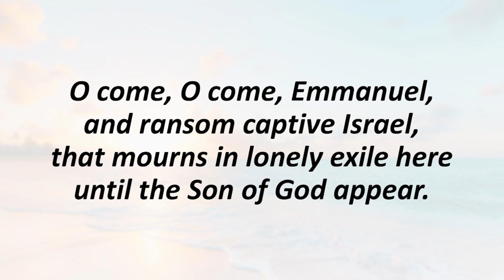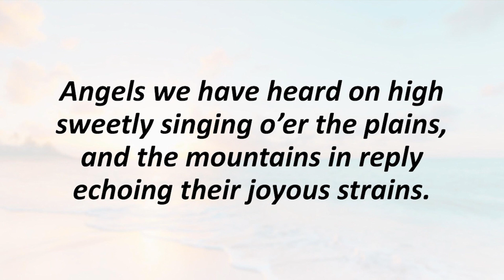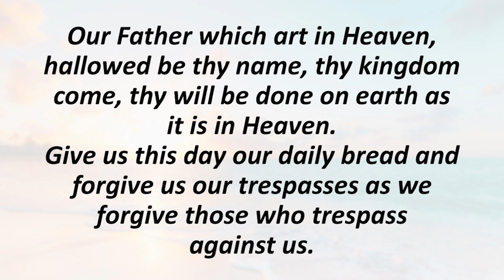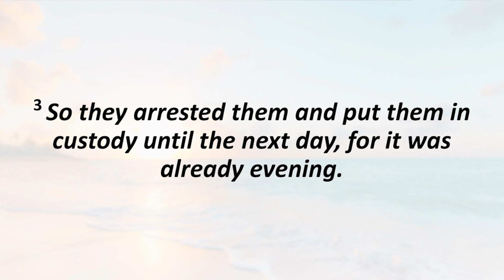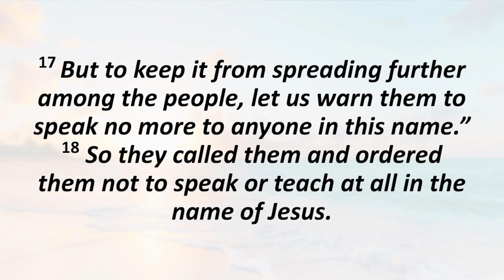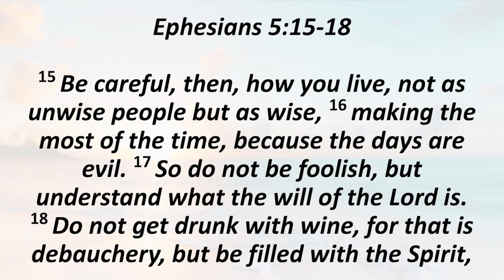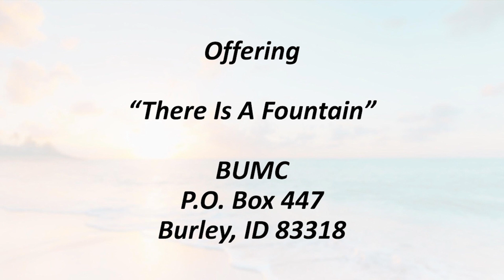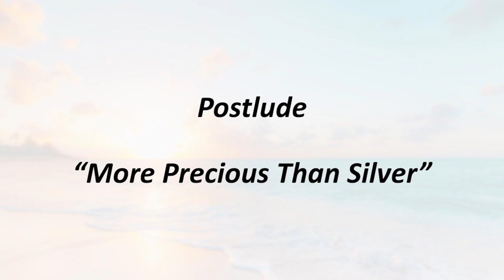Burley UMC June 25, 2023 | “Jerusalem, We Have A Problem”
Burley UMC’s virtual worship team welcomes you to worship this Sunday.

2:32 - Announcements
- Today is the furthest Sunday from Christmas, and so it is Pastor Ken’s tradition to sing Christmas hymns!
- Second Outdoor Cleanup: Today @ 9-11:30am
- The Journey bible study: Sunday mornings @ 9:30am
- Worship: Sundays @ 11am

15:02 - “Jerusalem, We Have A Problem” presented by Rev. Ken Haftorson
19:03 - Scripture

Christmas Hymns:
0:04 - Prelude: “Faith” (by Jim Brickman)
3:10 - Hymn 1: “O Come, O Come, Emmanuel” UMH #211 (1-4)
7:59 - Hymn 2: “Angels We Have Heard on High” UMH #238
31:06 - Offertory: “There Is A Fountain” (arr. by John Dempsey)
35:18 - Hymn 3: “Silent Night, Holy Night” UMH #239
39:10 - Postlude: “More Precious Than Silver” (arr. by Philip Keveren)

Special thanks to:
Choir Director and Violinist Deana Christensen
Praise Band Soloist Mary Beth